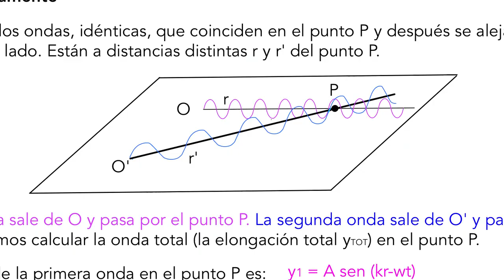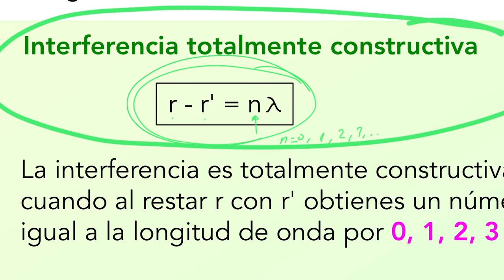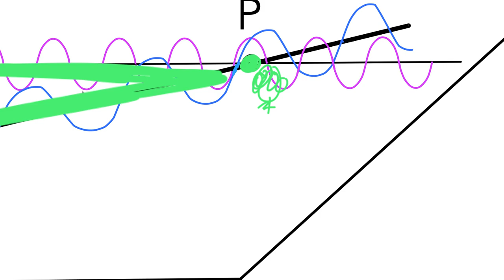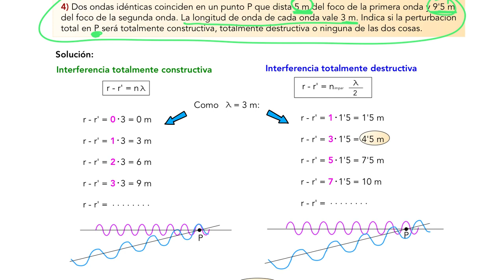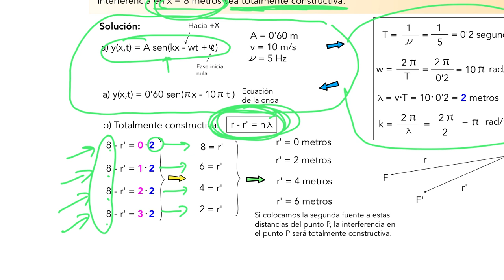Interferencia entre dos ondas￼